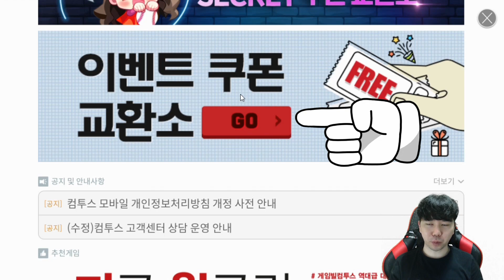컴투스프로야구2021 쿠폰 3개는 고추참치!! 여기서 기아 이 선수가??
컴투스프로야구2021 쿠폰 3장은 고추참치!! 여기서 기아 이 선수가??
컴프야 쿠폰 또 나왔습니다 혹시 등록 못 하시는 분들은 영상을 참고해주세요
코치팩 갸꿀